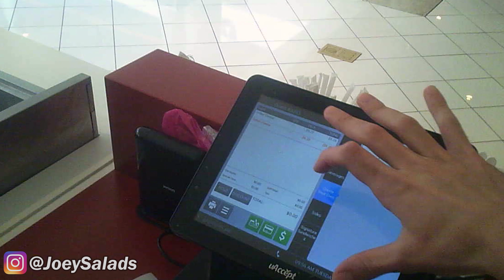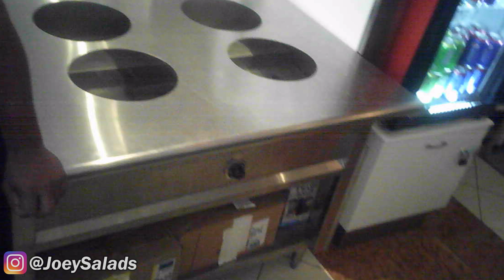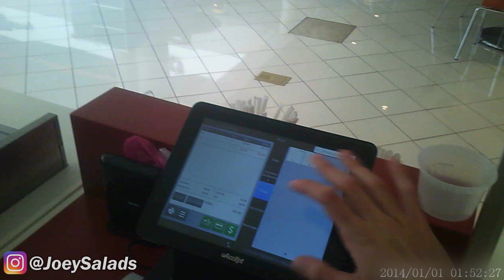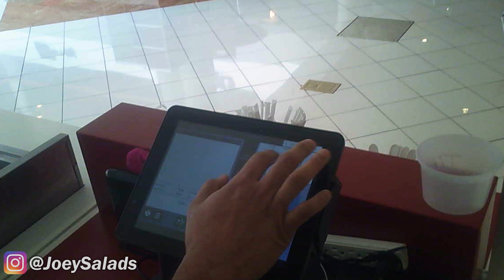HONEST WORKERS (SOCIAL EXPERIMENT)